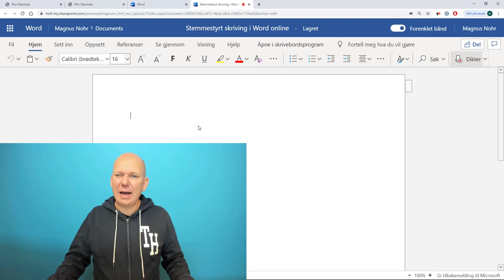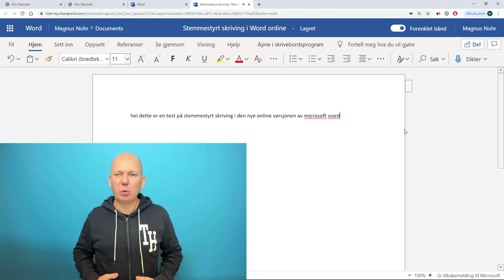Stemmestyrt skriving Word online